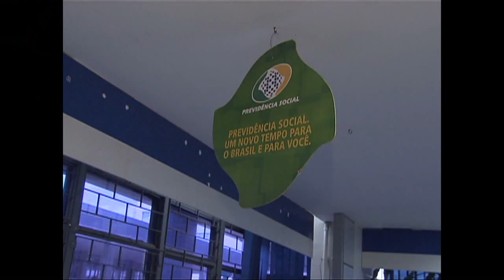Congresso mantém vetos presidenciais a medidas que elevariam os gastos públicos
NBR NOTÍCIAS - 23.09.15: O Congresso Nacional manteve, em sessão conjunta que entrou pela madrugada, 26 vetos presidenciais a matérias que poderiam elevar as despesas públicas, entre eles o veto ao fim do fator previdenciário e o referente à isenção fiscal para o óleo diesel. Seis vetos ainda devem ser apreciados, incluindo o que impede o reajuste de mais de 70% nos salário dos servidores do Poder Judiciário.